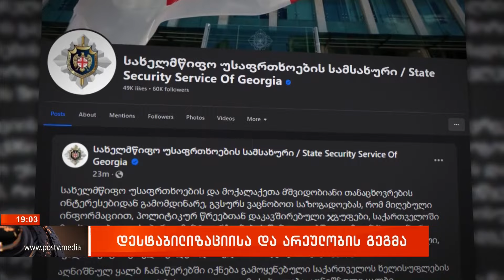ვინ გეგმავს არჩევნებამდე ქვეყანაში მძიმე პროვოკაციების მოწყობას?